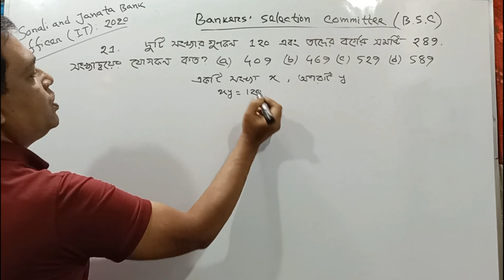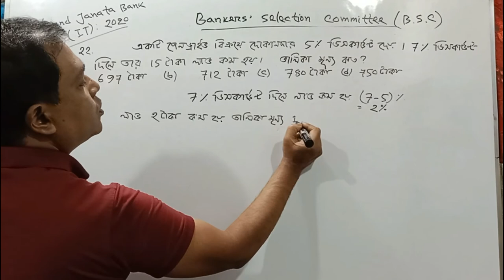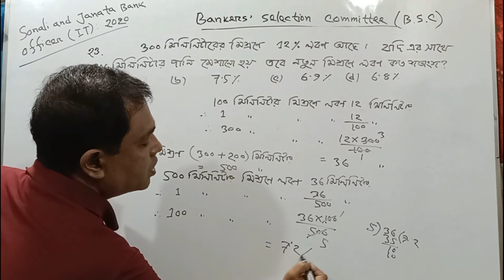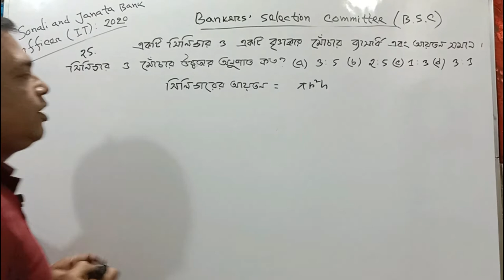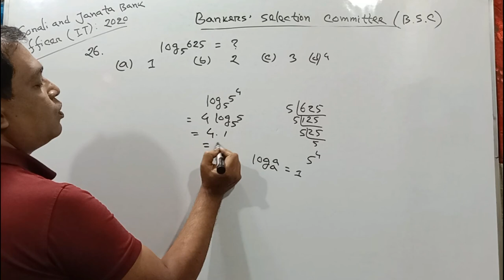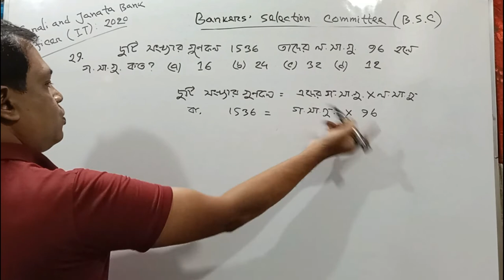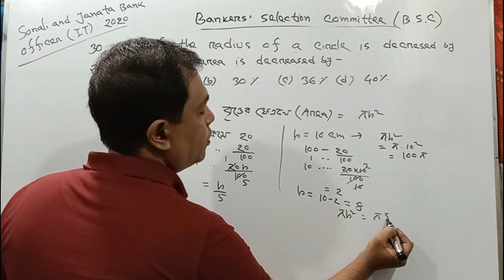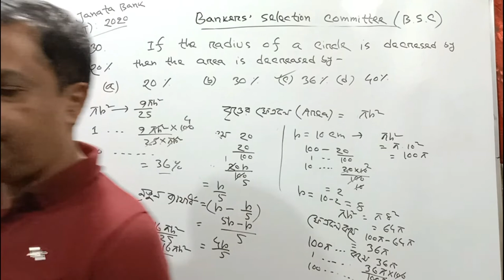Sonali Bank & Janata Bank Post: Officer (IT), MCQ Math Solution Exam Date: 02-10-2020